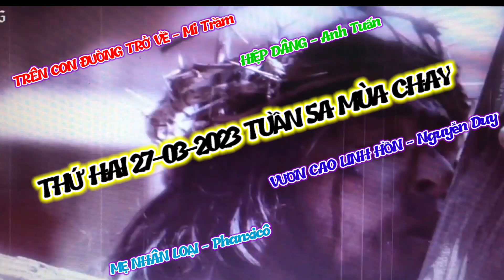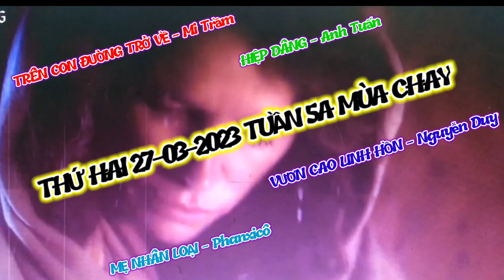(ATQ1) Thứ Hai 27-03-2023 Tuần 5A Mùa Chay (Short)